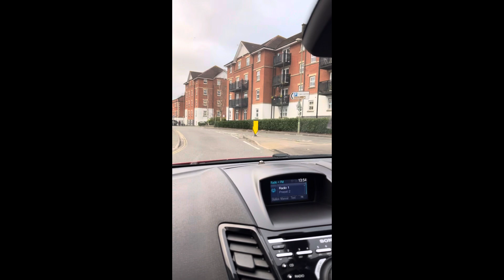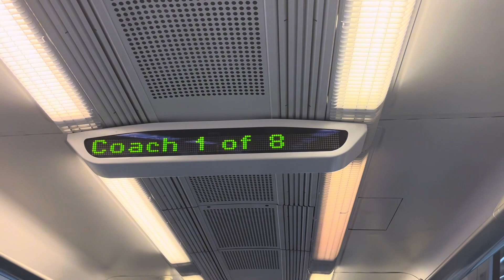25 December 2023